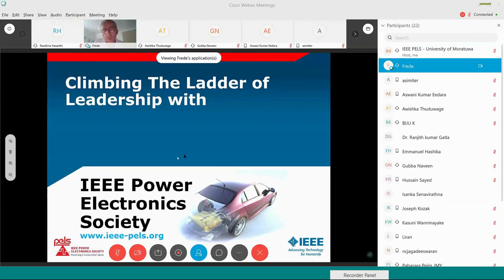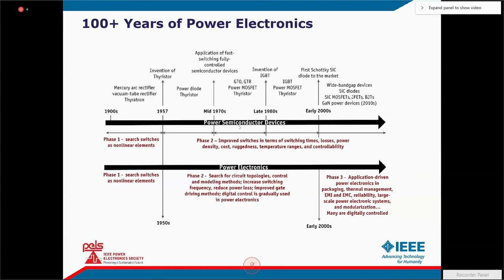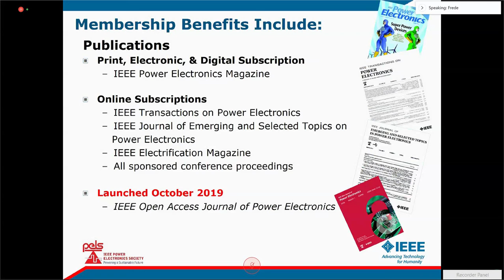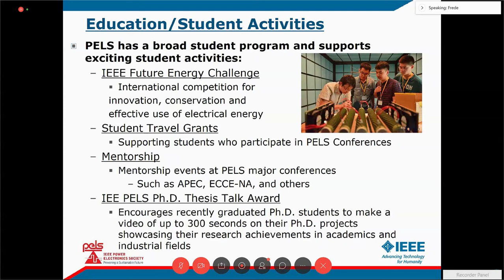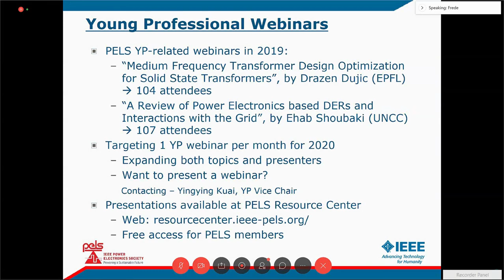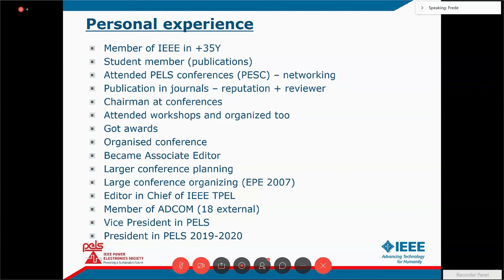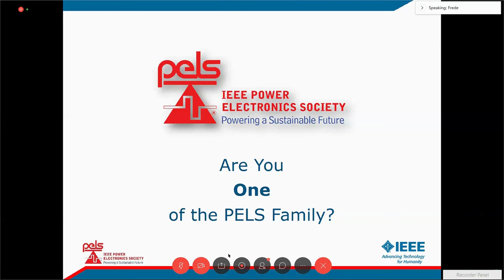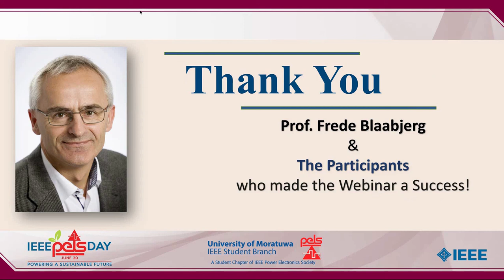PELS Day 2020 webinar : “Climbing the Ladder of Leadership with IEEE PELS”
The webinar on “Climbing the Ladder of Leadership with IEEE PELS” organized by the newly initiated IEEE Power Electronics Society Student Branch Chapter of University of Moratuwa, Sri Lanka parallel to the IEEE PELS Day 2020 Celebration was successfully concluded on 20th June 2020. This is the first-ever event organized by this newly initiated SBC.

It was conducted by the Guest Speaker of the webinar, Prof. Frede Blaabjerg, the President of IEEE Power Electronics Society.